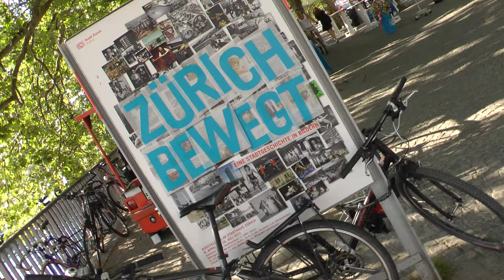Zürich - Best Mai 2011 - 2. Teil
Zürich Aquaretum (jet d'eau, Fontaine), Arboretum, Rest. Acqua, Bellevue (Riviera of Zurich)
Limmat, old town, Lindenhof

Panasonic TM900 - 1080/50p